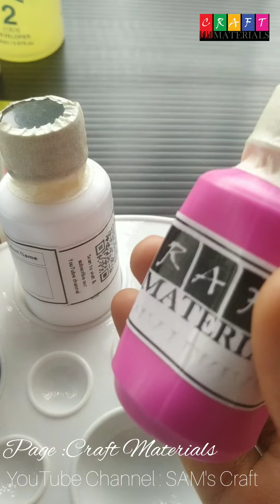রেডি কালার এ কিছু সতর্কতা // কিভাবে সংরক্ষণ করলে রেডি কালার বেশি দিন ভালো থাকবে / Rady Colour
হ্যান্ড পেইন্টিং করার ক্ষেত্রে নতুনদের জন্য রেডি কালার সব থেকে ভালো।কারন এতে কোনো প্রকার ক্যামিকেল মিশানোর ঝামেলা নেই। কালার নিয়ে সরাসরি পেইন্টিং করতে পারবেন।।।

হ্যান্ড পেইন্টিং কালার গুলো যদি সঠিকভাবে সংরক্ষণ করা না যায় তবে কালার নষ্ট হয়ে যাবার সম্ভাবনা থাকে।
তাই আজকের ভিডিওতে চেষ্টা করেছি কালার কিভাবে সংরক্ষণ করলে বেশি দিন ভালো থাকবে।।